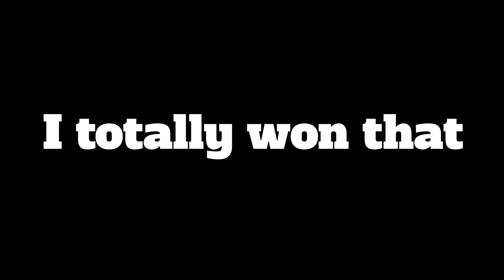The Collab Nobody Expected...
Okay... now? THIS is epic.

Huge thanks to Gander for lending me his time, patience, and sanity to record this video

Other Media
Art Insta - Theblueone14_art